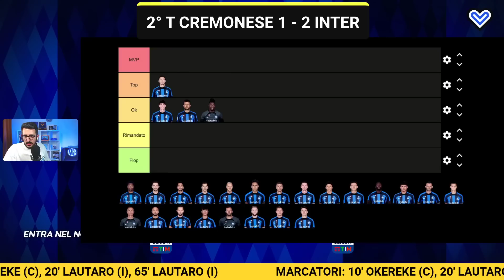Monumentale Lautaro, Dumfries è Tornato! CREMONESE INTER 1-2: pagelle dei tifosi e commento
SERIE A, CREMONESE INTER 1-2: Pagelle e Analisi

Pagelle e commento post-partita di Cremonese-Inter 1-2, 20a giornata di Serie A 2022/2023, 27 gennaio 2023. Siete d'accordo con le valutazioni della community di Passione Inter?